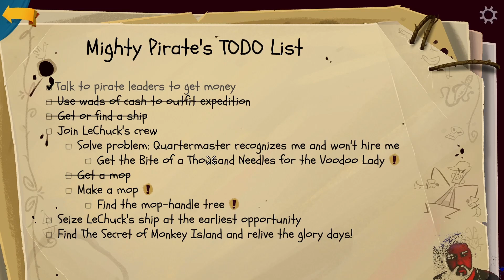Monkey Island 6 | Return To Monkey Island (7) - UN TEMPS D'AVENTURE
Un Temps d'Aventure - Tous les dimanches, on découvre ou redécouvre un jeu d'aventure en live. Par ici, vous trouverez la V.O.D.

Partie 7